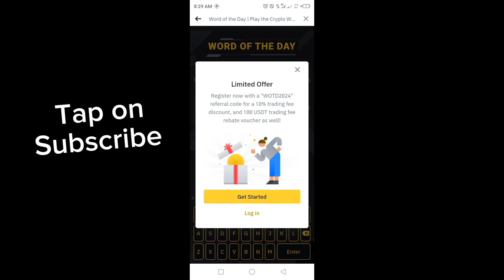Binance Word of the day today | Binance Crypto theme dapps wotd answer WODL answer 25 May 2024